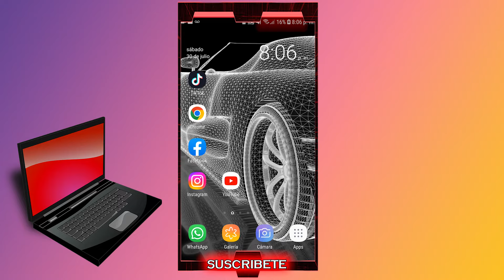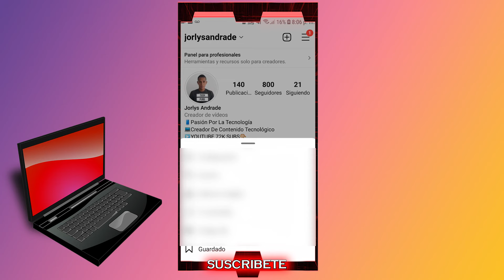Como VER mis HISTORIAS ANTIGUAS PUBLICADAS en INSTAGRAM – Ver todas mis historias pasadas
A continuación, aprenderemos a como ver nuestras historias antiguas en Instagram con unos sencillos pasos.